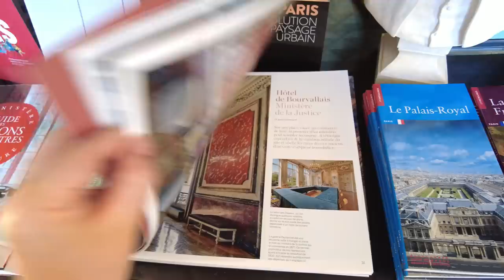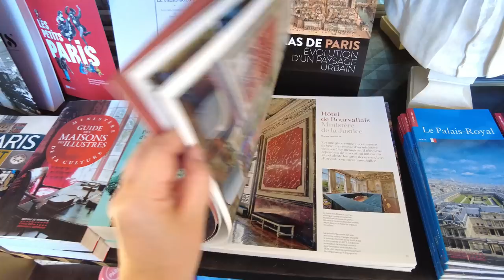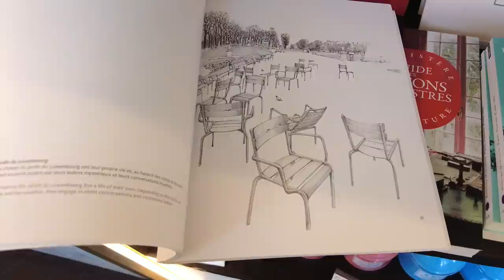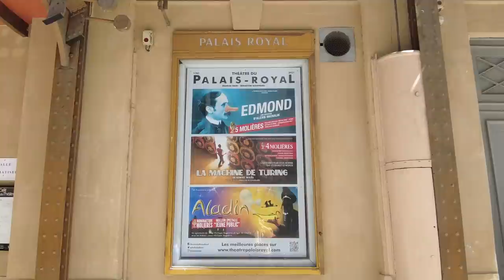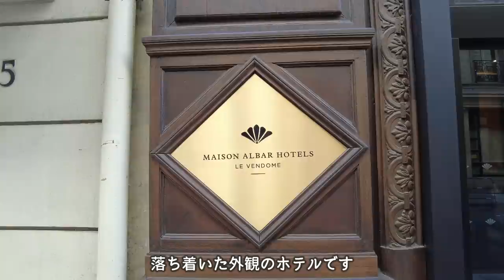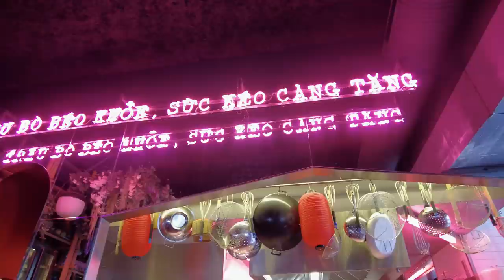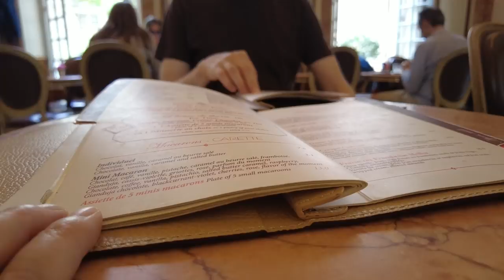【パリカフェ巡り】フランスでベトナム料理ハノイカフェ・HANOI CÀ PHÊのボブン／お土産雑貨店／歴史的建造物のテアトル／／リラックス／Café Vlog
8月バカンスでお店も閉まっているパリの様子
パリロワイヤル、お土産ショップ、フランスらしいモダンなベトナム風カフェ
▶▶ CHAPTER ▶▶
0:00 Start
0:29 Palais Royal
1:10 Boutique
4:36 Promenade01
7:15 Théâtre
8:55 Promenade02
11:17 HANOI CÀ PHÊ
14:35 Bonus
Hanoï Cà Phê Opéra
【Adresse】
30 Bd des Italiens, 75009 Paris
【注文】
CRISPY GÀ BÚN €14.90　(ボブン)
HANOÏ BURGER  €16.50　(バオバーガー)

パリに二店、地方に三店あるチェーン店のオペラ店へ行きました。
モダンなベトナム料理店でボブンやバオバーガーの他に豊富な飲み物が揃っています。
従業員の方々が楽し気に働いてらっしゃり、そういうお店は居心地が良いですね！
料理はとても美味しく、ベトナム料理が食べたくなったらまたここへ行きたいと思います。

【Google Map】
動画に出てくるレストランやカフェをグーグルマップでリストにしています。
どうぞご活用下さいませ！

　Jazzピアニスト、Bill Evansが好きな普通のオバサン

::::::オススメ::::::
100年前のパリ（1）【電子書籍】[ マール社編集部 ]
写真やイラスト満載で、フランス語と日本語訳を照らしながら読めるので勉強にもなります。
100年前と変わらない風景もあれば、人々の暮らしはかなり変化した事を感じたり。
::::::オススメ::::::
フランス製　PILLIVUYT　（ピリビィ・ピリヴィッツ）オーバルプレート 22cm
食卓がおしゃれになって使いやすいお皿です
::::::オススメ::::::
ダマンフレール 7パフュームティー 100g
お気に入りのフレーバーティー、一度試して頂きたいです

::::::使用カメラ::::::
撮影用に購入を検討しているカメラです

All I Could Ask For - Almost Here
Faith in Truth - Oakwood Station
Ain't You Somethin' - Nocturnal Spirits
A Moment Ago - Almost Here
Fantasia Brasileira - Elevador